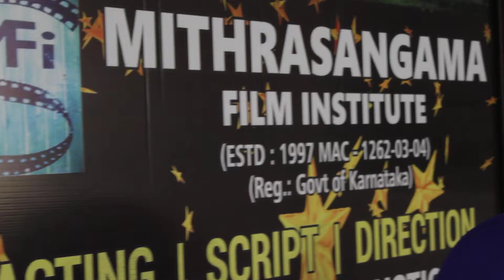Acting Workshop| Mithrasangama| Artist - Mr.Sandep| 2020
Artist by Mr.Sandeep from mfi -2020